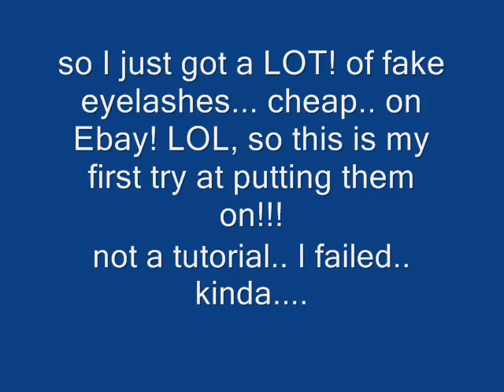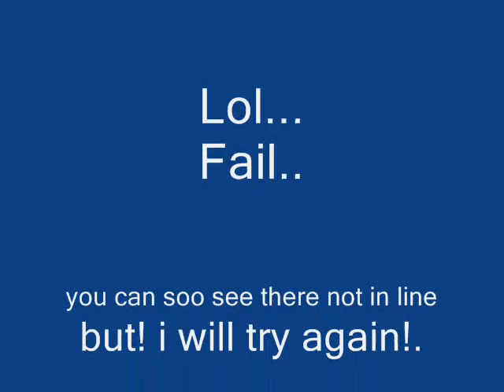1st attemt at fake eyelashes.. (PLEASE HELP ME!)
Lol ok i have NO clue what i am doing wrong and would love some help!. i put it on and it sticks.. but it always comes out of place when i blink, even if the glue is dry! thanksys!!.
please! comment like, sup if u want to!..